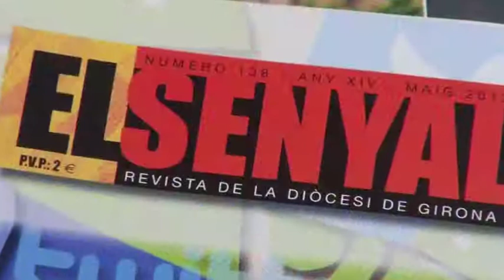Jornada Mundial de les Comunicacions Socials 2013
Entrevista a Mn. Josep Casellas, director de la revista diocesana "El Senyal" amb motiu de la Jornada Mundial de les Comunicacions que l'Església celebra el dia de l'Assumpció.